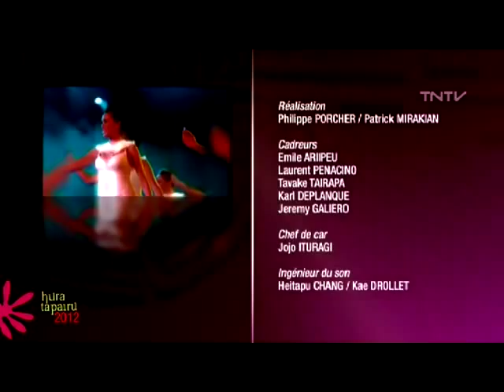PUPU TUHAA PAE 3, VAHEANA, HEI TAHITI, HINEMAHEA, RAIVAIHITI Hura tapairu 2012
Hura tapairu 2012 :
PUPU TUHAA PAE 3, VAHEANA, HEI TAHITI, HINEMAHEA, RAIVAIHITI